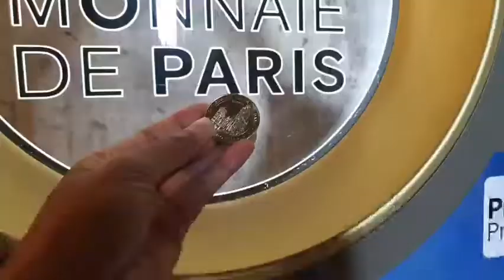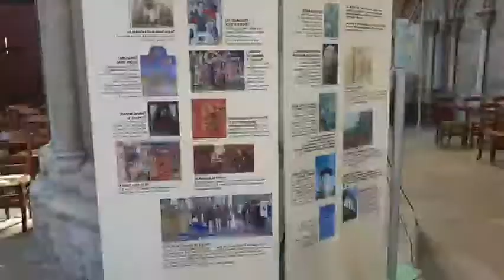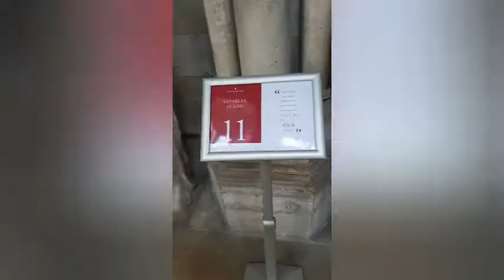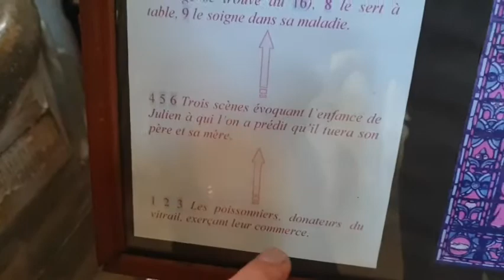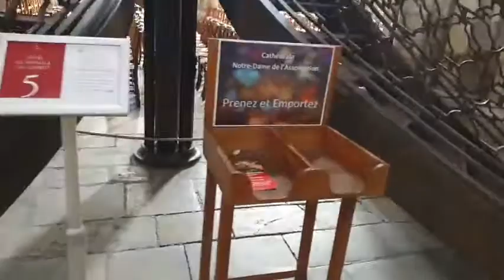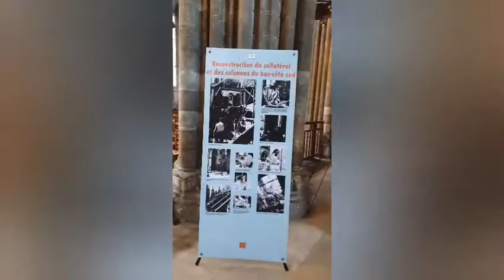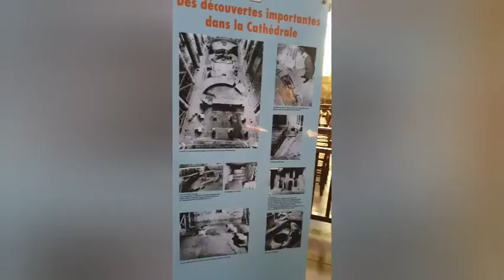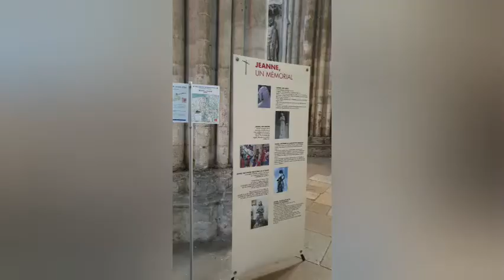เมืองrouen cathedrale สวยมากเข้าพระวิหาร โบสถ์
มหาวิหารcathedrale de reuen#เมืองสวยอีกหนึ่งเมืองเดินเล่นหาของกินแล้วกลับกันจ้าจบทริปนี้แวะหลายโบสถ์เดินทุกวันแต่8-21hสนุกได้เจอวิวสวยบ้านทะเลงามๆ#merci ที่ผ่านมาชมรวยๆค่ะ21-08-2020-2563